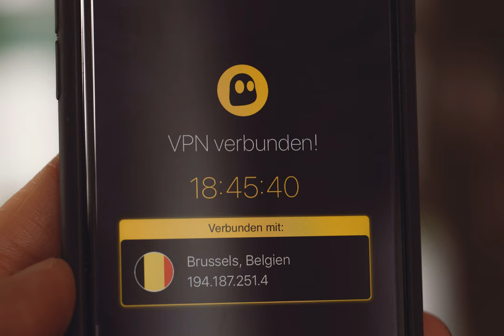fraud - Is my sugar mamma scamming me